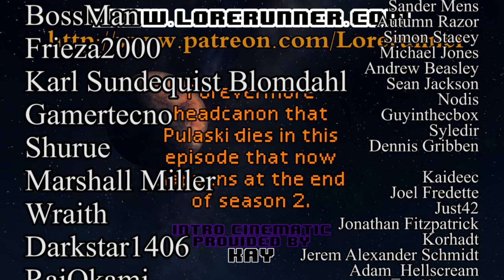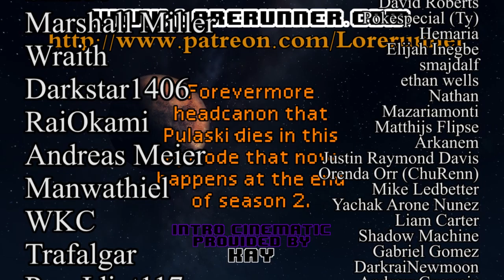Star Trek The Next Generation Ruminations S2E07: Unnatural Selection